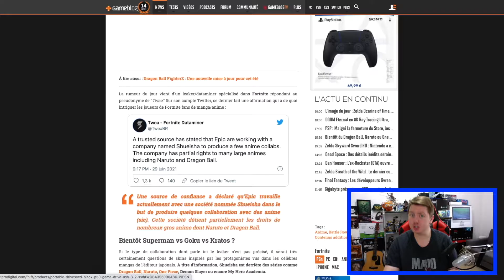🚨ALERTE NARUTO BIENTÔT DISPO DANS FORTNITE🚨